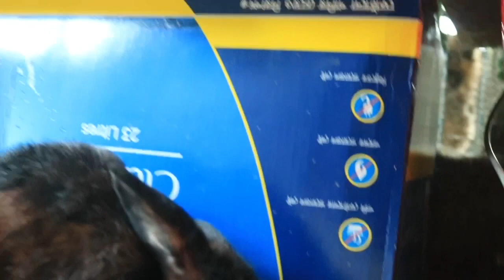আমার খরগোশ অসুস্থ 🐇 | Rabbit in Bangladesh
Hello family ,
Ajk ami amar chaade akti Aviary er set up diyechi
Dekhe bhalo lage naki
Animals der shelter e dog , cat ,birds na thakle ki hoi
So shob kichur farming abong palon shuru kore diyechi
Kobutor pagla der jonno o Video thakbe soon
Khorgosh r Rabbit achee